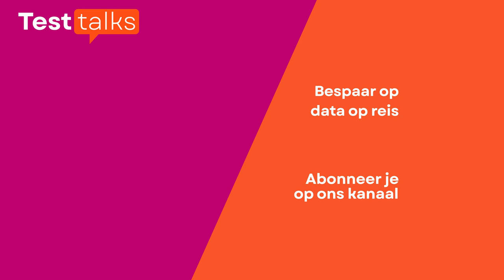Bellen en internet op reis! Waar moet je op letten?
Binnen EU-landen betaal je niet extra voor je 4G-verbruik of om te bellen. Maar Simon vraagt zich af of je niet toch waakzaam moet blijven. Onze telecomexpert Kristof Van Ostaede geeft je  tips opdat je zeker nooit verrast wordt door een rekening waar je van achterover valt.